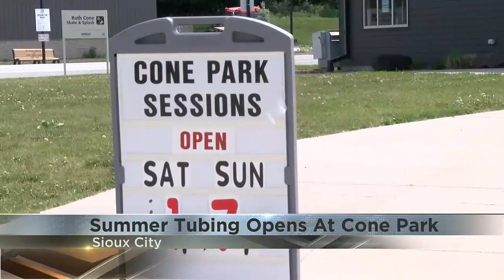Cone Park now open for summer tubing